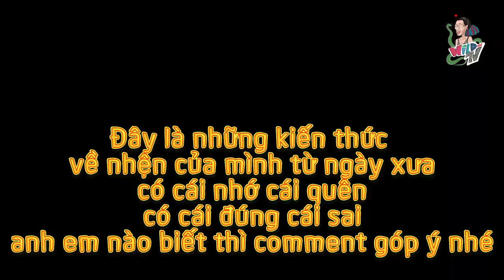Mở hộp nhện tarantula mới mua - Unboxing new tarantula???| WILDVN TV